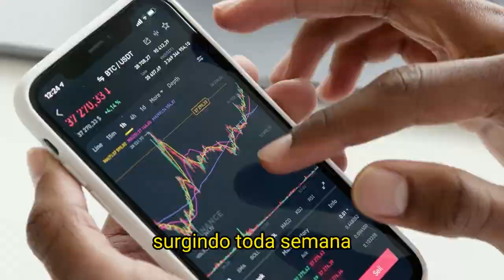COMO OTIMIZAR CAMPANHAS DA FORMA CORRETA - DANIEL PENIN | CORTES MKT DIGITAL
🔥Construa uma Renda de 2 a 10 mil Mensais🔥

00:00 estratégia validada
00:26 O importante é colher os dados
03:41 Dicas práticas para melhorar seu funil

Está sentindo que suas campanhas podem escalar mais mas não sabe por onde ir?

Entenda nessa corte, com Daniel Penin, como melhorar cada parte do seu funil e vender muito!

Se agregou pro seu sucesso, se inscreve e curte 😁